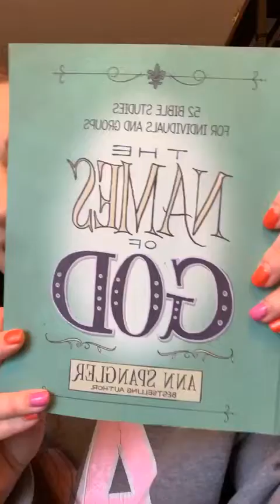Yahweh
Yahweh - I Am WHO I Am